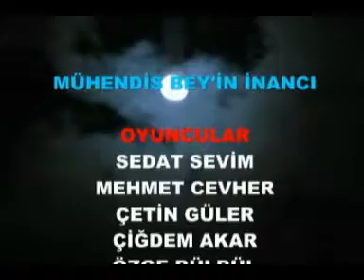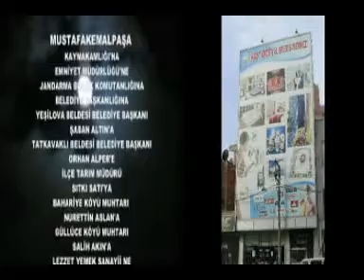mühendis bey tv flmi